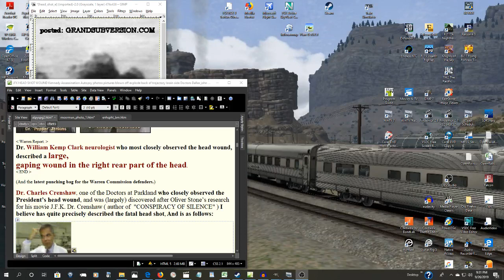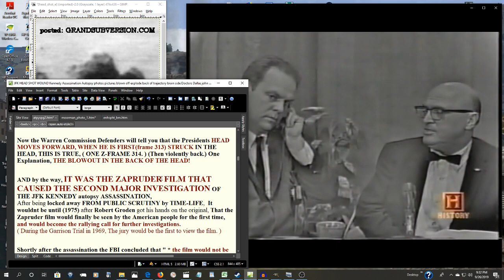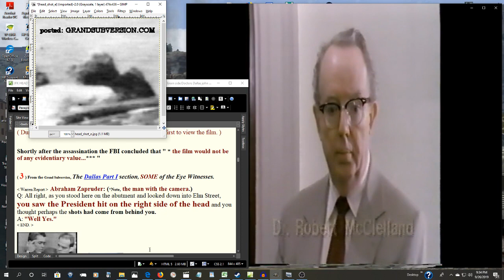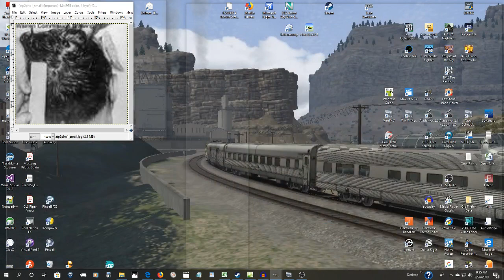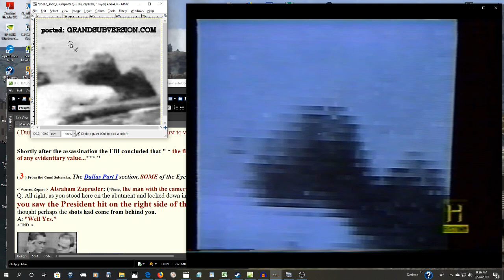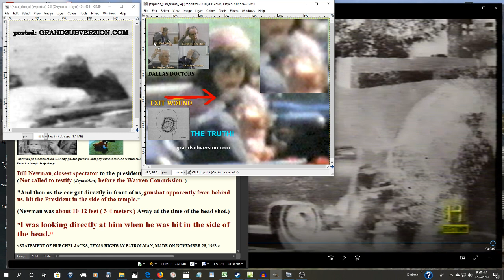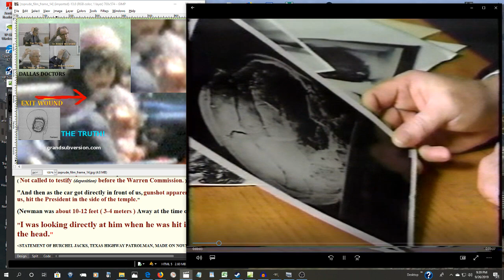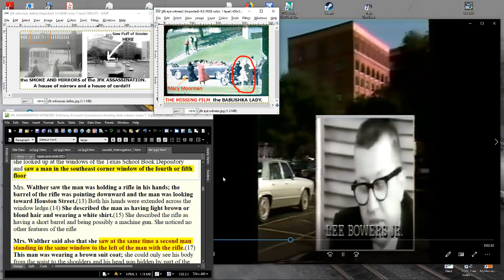JFK ASSASSINATION THE CASE OF THE MISSING BRAINS AND BACK STABBING BLOODY BASTERS.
MAY GOD FIX THEIR GREEDY BLOODY HOLES.